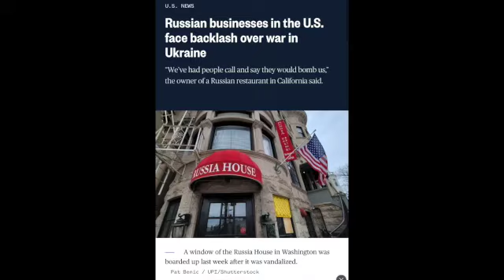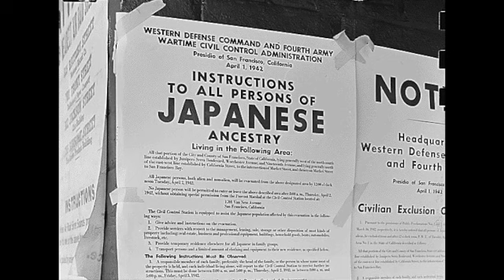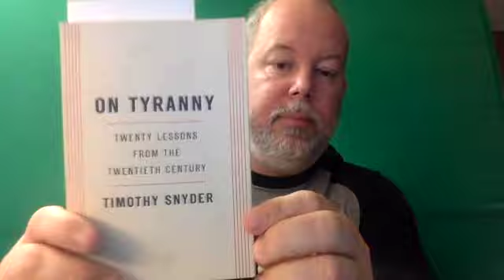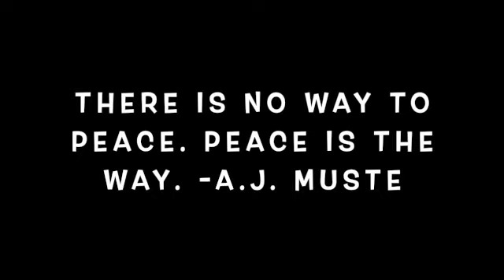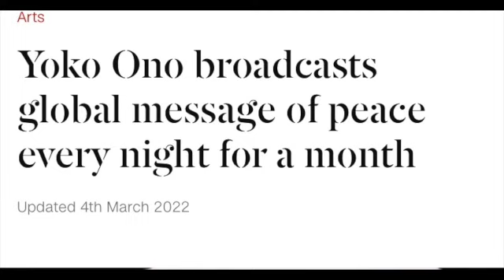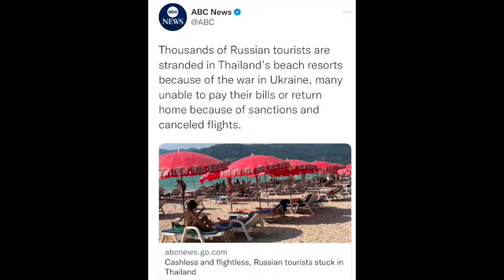Russian People in General Are Not the Guilty Ones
More shaming will lead to more hate.